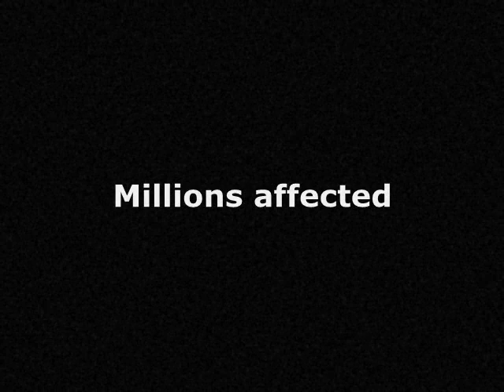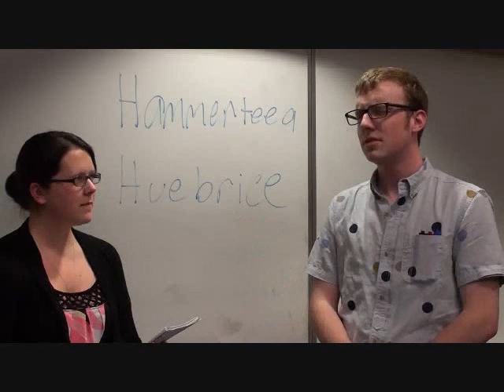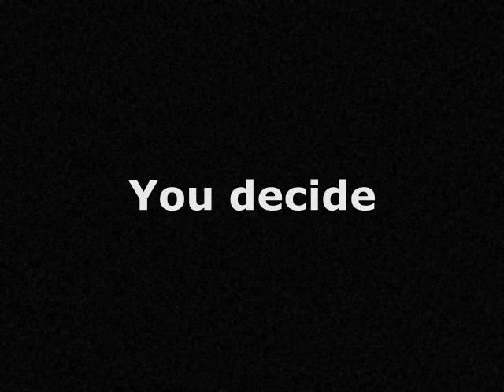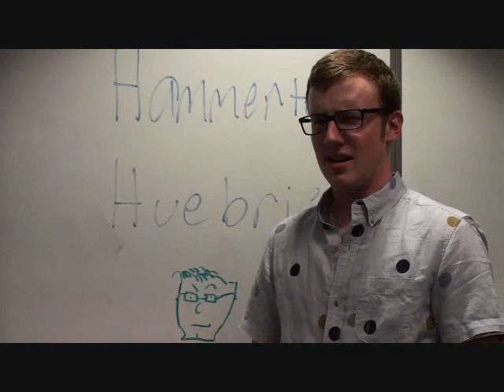The ApocaNIX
BHS teacher and criminal mastermind Neil Nix has gone insane and brainwashed the entire human population to behave like him. The only four (mostly) unaffected survivors search for the real Mr. Nix in the hopes of capturing him and returning the world to its proper state.

6/4/2012